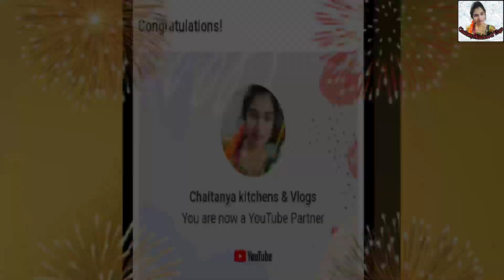success YouTube Monetization Done | నా ఛానెల్ మానిటైజేషన్ పూర్తయింది | Thanks support & love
YouTube monetisation ok | నా ఛానెల్ మానిటైజేషన్ పూర్తయింది | Thanks support & love